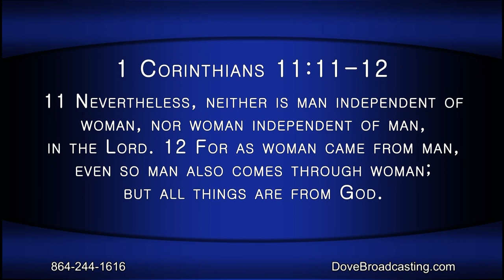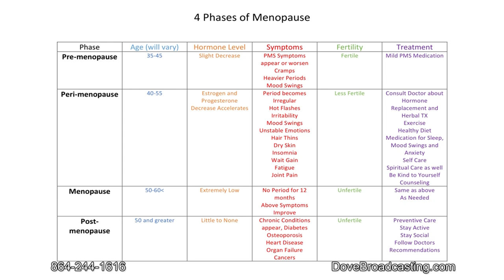Nite Line February 15, 2023 HR1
Pastor Annie T. Broughton welcomes Apostle Hattie Gambrell and Barbara Pickens who will be doing a show focusing on women’s health including menopause and hair loss. Pastor Broughton will also be welcoming Pastors Adrian and Nicole Bowens, their ministry is called Marriages of the Kingdom and they provide counseling services to couples and individuals. Tonight's music will be performed by Jerome Moorehead and the Voices of Faith.